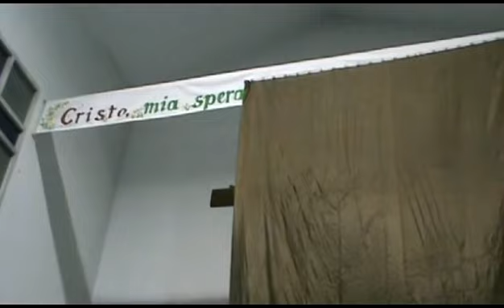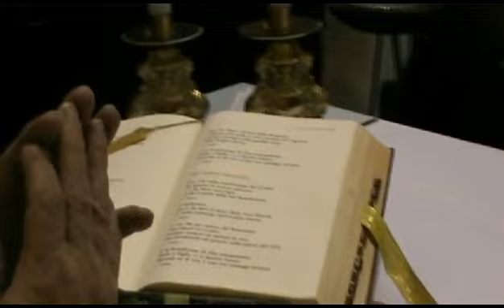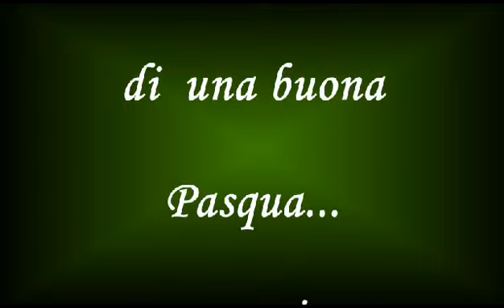Oliveri S Messa Pasqua 2013